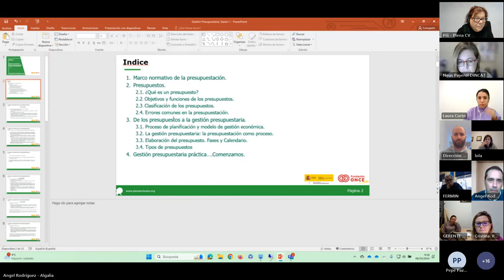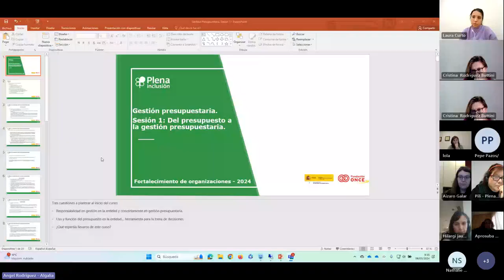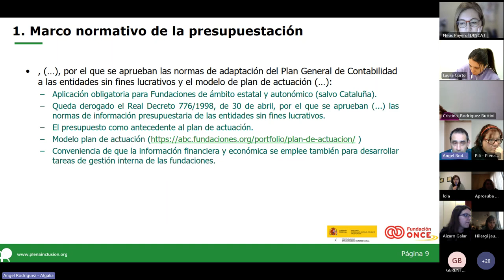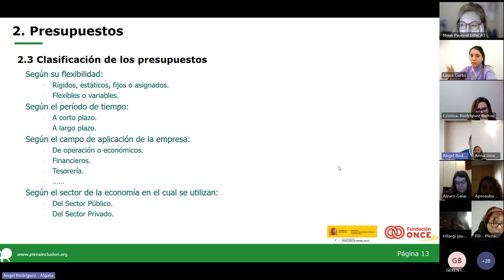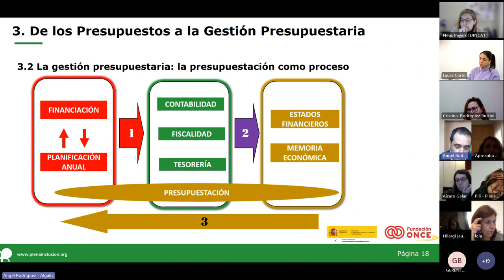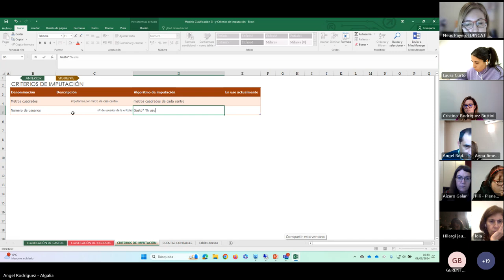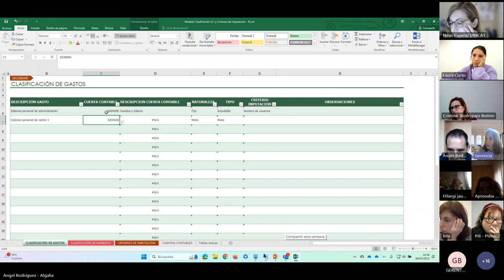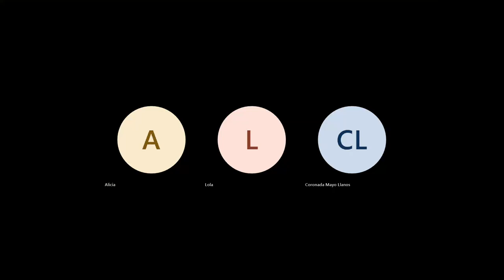Gestion presupuestara. Sesión 1. Fortalecimiento de organizaciones